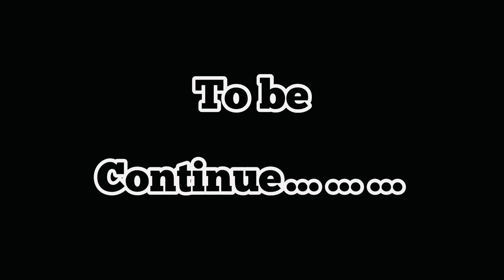My Ramadan Lecture